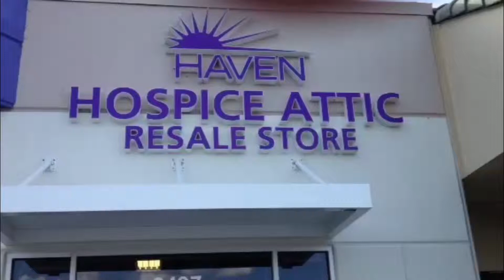Fab Finds! Season 1 Episode 1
At Haven Hospice, our mission is honoring life by providing comfort, care and compassion to those we serve. Our staff and volunteers strive daily to make a difference in the lives of our patients, their families and in the communities we serve. It is an honor and a privilege to be invited into so many lives.